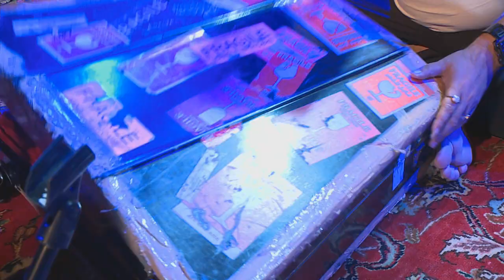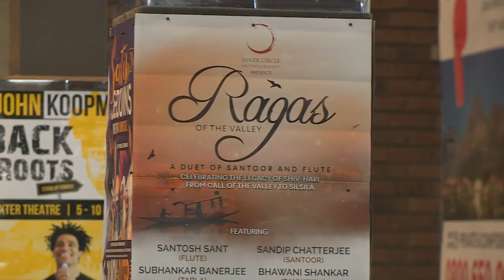Inner Circle Entertainment presents "Ragas of the Valley"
When Shivkumar Sharma and Hariprasad Chaurasia teamed up to record “Call of the Valley” in the late 60s, they didn’t know that it would become one of the most successful Indian classical albums ever produced.  A recent concert in Cape Town celebrated their music – and here are some of the highlights of “Ragas of the Valley”.